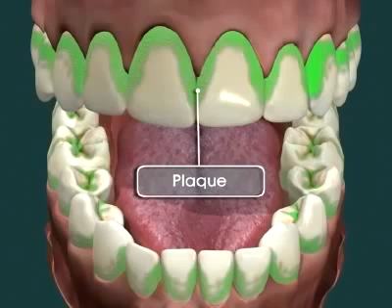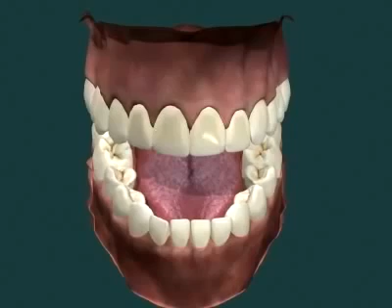Tooth Decay l مراحل نخر الأسنان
تعرف على مراحل نخر الأسنان ولاحظ كيف يتم خسف الأملاح المعدنية في الأسنان ثم اعادة التمعدن وهذا بسبب تغير الوسط الحمضي داخل الحفرة الفموية واذا ماسيطر الوسط الحمضي داخل الحفرة الفموية واختل التوازن أصبح معدل خسف الأملاح المعدنية أكثر من معدل اعادة التمعدن وبدأ النخرLearn the stages of tooth decay and noted how it is eclipsed mineral salts in the teeth and then re-mineralization and this change because of an acid environment within the oral cavity and if Masatr acid environment within the oral cavity and became disturbed equilibrium rate eclipsed mineral salts more than the rate of re-mineralization and began necrosis